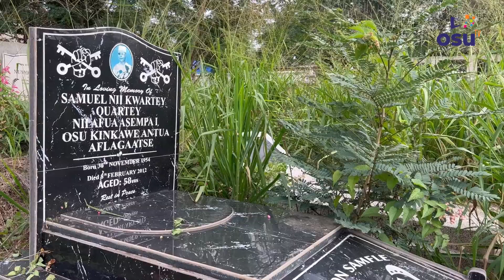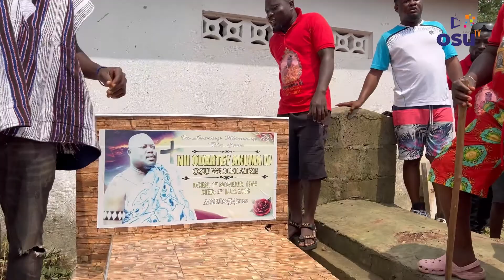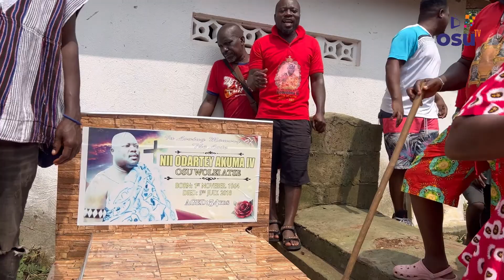OSU HOMOWO 2022 DAY 1. VISIT TO THE OSU ROYAL MAUSOLEUM.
THE PEOPLE OF OSU VISIT THE ROYAL MAUSOLEUM TO CLEAN-UP THE PLACE.